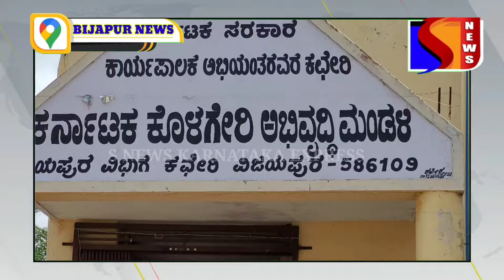BIJAPUR ME SLUM BOARD OFFICE KE PASS HANGAMA 12-09-2024